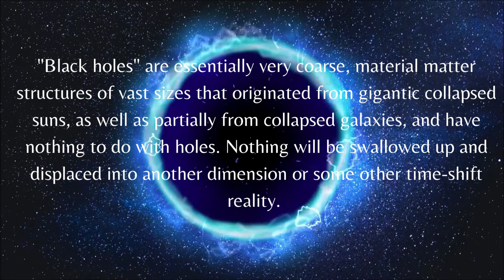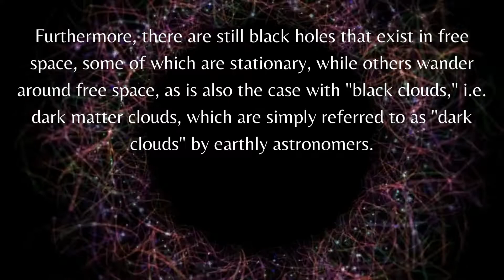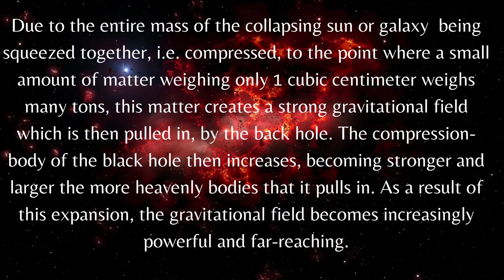Black Holes Explained...Do They Suck Everything In?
Do we really get sucked into black holes, what are black holes? It's all to do with gravitational fields in our universe.